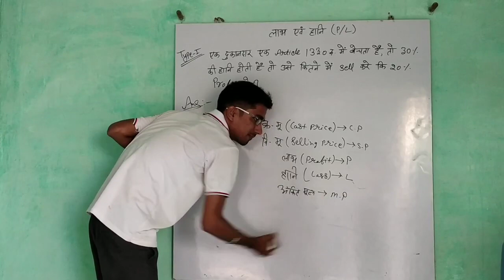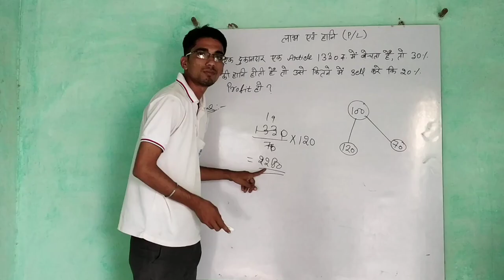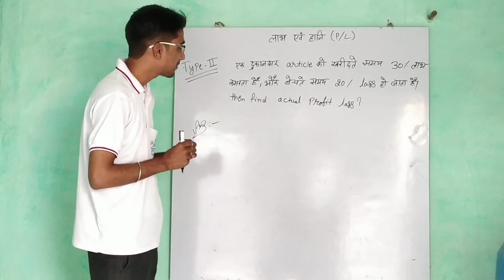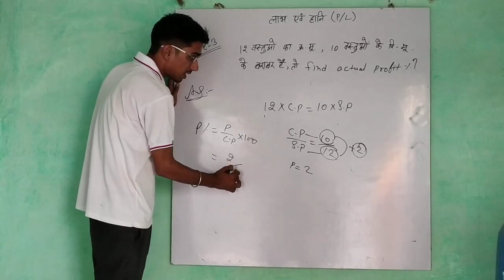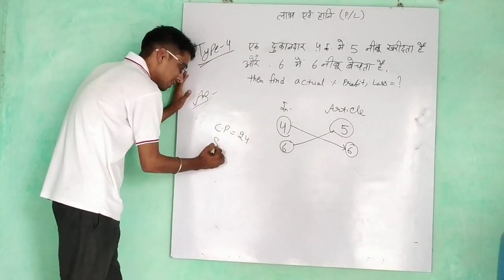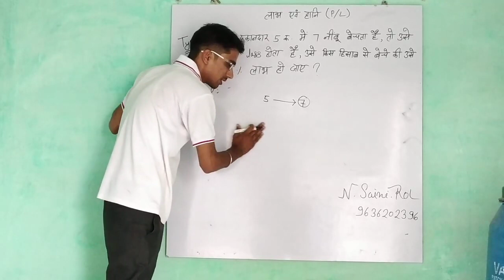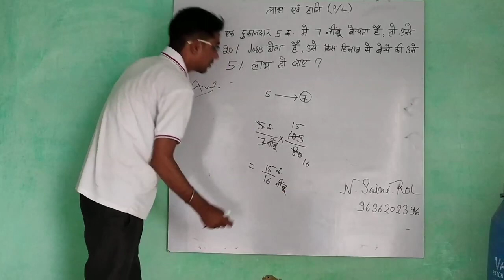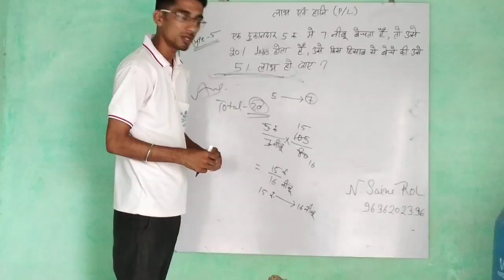Profit and Loss Best Shortcut Tricks.. Type -1-5